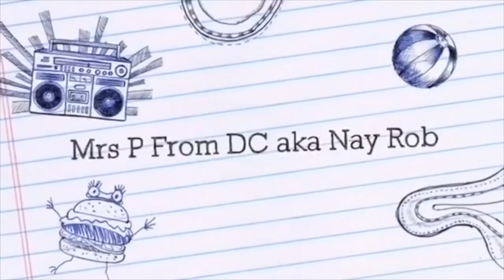Prince Said N0: Morris Day's 'On Time a Princely Life in Funk' Part 1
If you do not have a retirement in place, I implore you to hit the link: Start investing with Acorns today! Get $5 when you use my invite